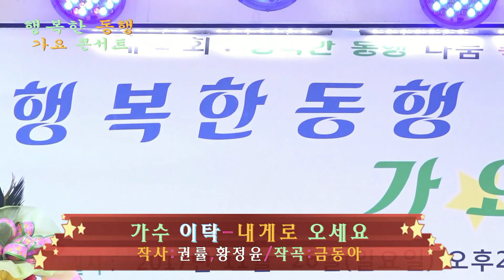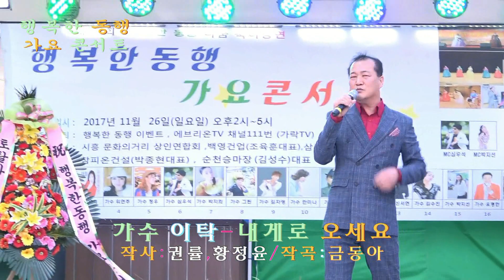가수 이탁-내게로 오세요(작사:권률+황정윤/작곡:금동아)_행복한동행 가요콘서트(11/26)_이상웅-2017.12.16.